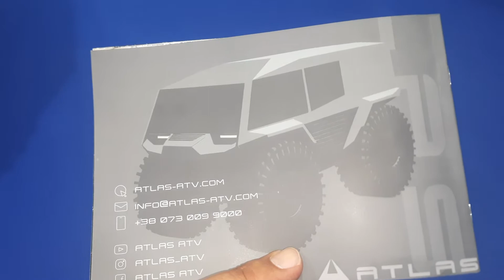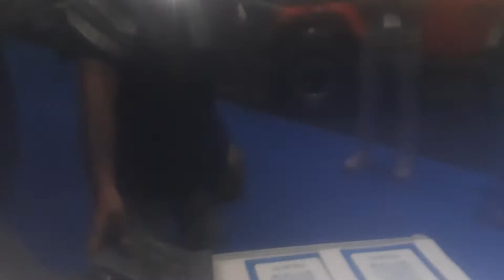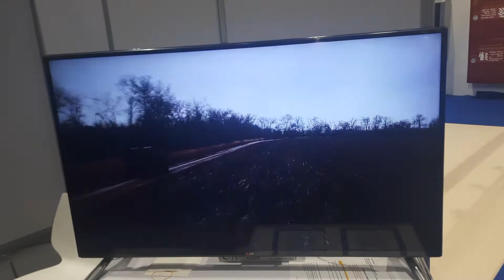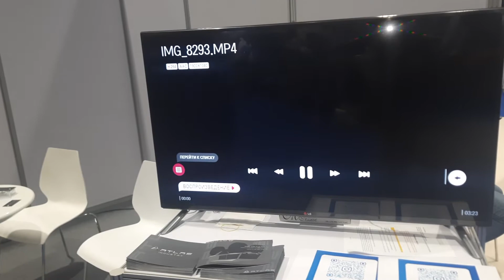how to register atlas 4×4 in uae, and some application in adihex2021 🇦🇪 abudahbi UAE 🇦🇪.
that's extreme off roading Ukrainian altas multipurpose vehicle first time introduce by atlas in uae. according to my mechanical experience its amazing technology used here in uae for towing boats and easily dropping expensive boats in sea with out damage in any way from sea side.used in desert and its tyres area of contact with ground is too much cause much big tyres and medium weight.do also its used for tourism in desert,farm houses.its an amazing technology.i am very thank full to atlas staff who guide me each and every dimension there mechanical sytem and there application.this is 2021 beast of sea and desert plus mountains.